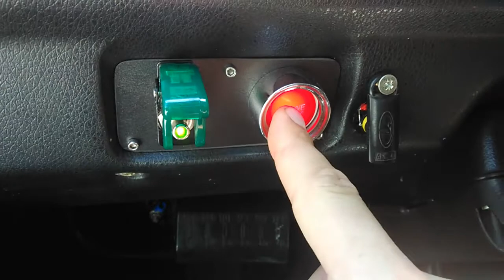Lada Niva keyless entry + push button start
Remote central locking - cheap ebay version with reciever/transmitter adn 2 push/pull actuators.
Start button custom homemade. Components from ebay.